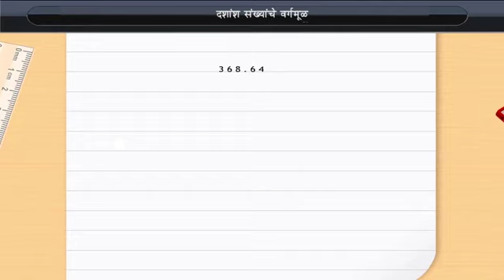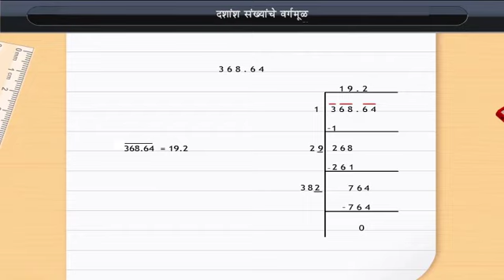दशांश संख्यांचे वर्गमूळ | Square Root of Decimal Numbers | Class 8 | Maths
दशांश संख्यांचे वर्गमूळ | Square Root of Decimal Numbers | Class 8 | Maths | Marathi Medium

Check out our Thinkbooks on Amazon, teaching 21st Century skills like:
- Analytical Thinking,
- English Ability and
- Maths Aptitude